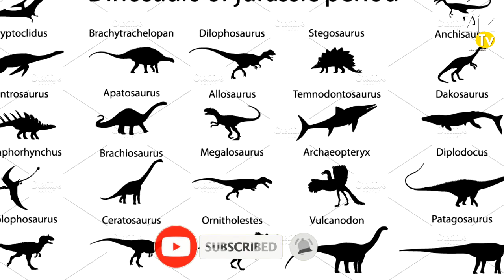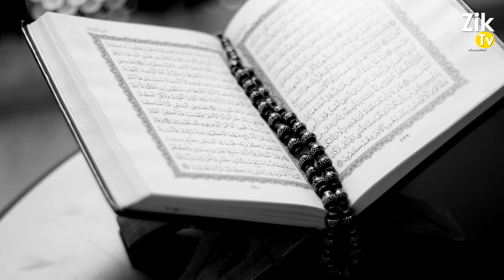History of Dinosaurs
The prehistoric reptiles known as dinosaurs arose during the Middle to Late Triassic Period of the Mesozoic Era, some 230 million years ago. They were members of a subclass of reptiles called the archosaurs (“ruling reptiles”), a group that also includes birds and crocodiles
Scientists first began studying dinosaurs during the 1820s, when they discovered the bones of a large land reptile they dubbed a Megalosaurus (“big lizard”) buried in the English countryside. In 1842, Sir Richard Owen, Britain’s leading paleontologist, first coined the term “dinosaur.” Owen had examined bones from three different creatures–Megalosaurus, Iguanadon (“iguana tooth”) and Hylaeosaurus (“woodland lizard”). Each of them lived on land, was larger than any living reptile, walked with their legs directly beneath their bodies instead of out to the sides and had three more vertebrae in their hips than other known reptiles. Using this information, Owen determined that the three formed a special group of reptiles, which he named Dinosauria. The word comes from the ancient Greek word deinos (“terrible”) and sauros (“lizard” or “reptile”).
Did you know? Despite the fact that dinosaurs no longer walk the Earth as they did during the Mesozoic Era, unmistakable traces of these enormous reptiles can be identified in their modern-day descendants: birds
Since then, dinosaur fossils have been found all over the world and studied by paleontologists to find out more about the many different types of these creatures that existed. Scientists have traditionally divided the dinosaur group into two orders: the “bird-hipped” Ornithischia and the “lizard-hipped” Saurischia. From there, dinosaurs have been broken down into numerous genera (e.g. Tyrannosaurus or Triceratops) and each genus into one or more species. Some dinosaurs were bipedal, which means they walked on two legs. Some walked on four legs (quadrupedal), and some were able to switch between these two walking styles. Some dinosaurs were covered with a type of body armor, and some probably had feathers, like their modern bird relatives. Some moved quickly, while others were lumbering and slow. Most dinosaurs were herbivores, or plant-eaters, but some were carnivorous and hunted or scavenged other dinosaurs in order to survive
At the time the dinosaurs arose, all of the Earth’s continents were connected together in one land mass, now known as Pangaea, and surrounded by one enormous ocean. Pangaea began to break apart into separate continents during the Early Jurassic Period (around 200 million years ago), and dinosaurs would have seen great changes in the world in which they lived over the course of their existence. Dinosaurs mysteriously disappeared at the end of the Cretaceous Period, around 65 million years ago. Many other types of animals, as well as many species of plants, died out around the same time, and numerous competing theories exist as to what caused this mass extinction. In addition to the great volcanic or tectonic activity that was occurring around that time, scientists have also discovered that a giant asteroid hit Earth about 65.5 million years ago, landing with the force of 180 trillion tons of TNT and spreading an enormous amount of ash all over the Earth’s surface. Deprived of water and sunlight, plants and algae would have died, killing off the planet’s herbivores; after a period of surviving on the carcasses of these herbivores, carnivores would have died out as well

Despite the fact that dinosaurs no longer walk the Earth as they did during the Mesozoic Era, unmistakable traces of these enormous reptiles can be identified in their modern-day descendants: birds. Dinosaurs also live on in the study of paleontology, and new information about them is constantly being uncovered. Finally, judging from their frequent appearances in the movies and on television, dinosaurs have a firm hold in the popular imagination, one realm in which they show no danger of becoming extinct.